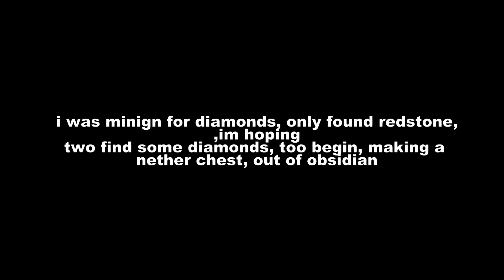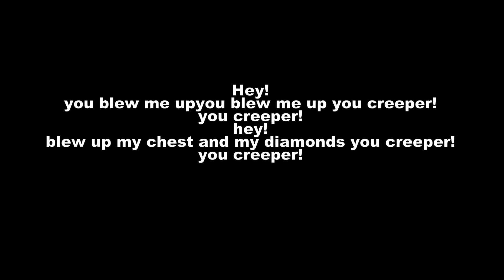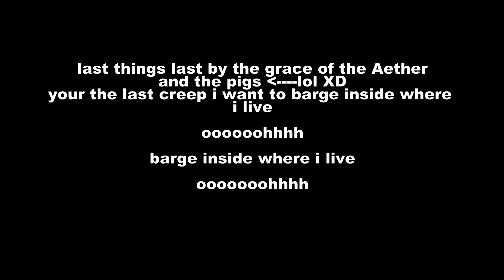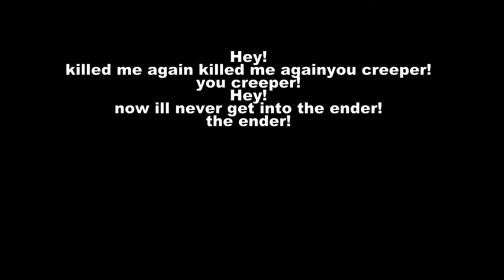IMAGINE DRAGONS BELIEVER PARODY (Creeper)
a funny minecraft song i made about creepers